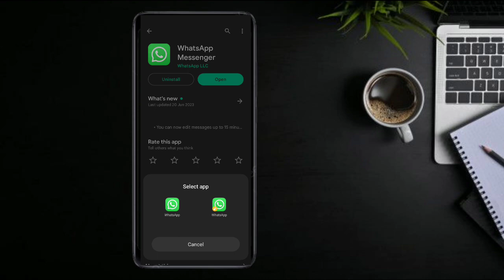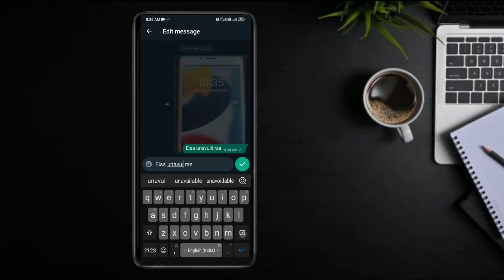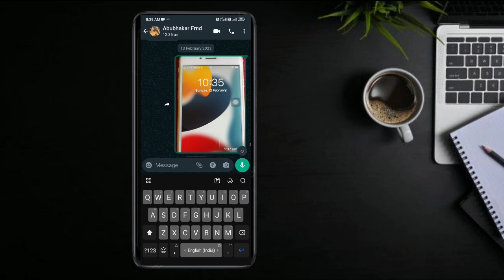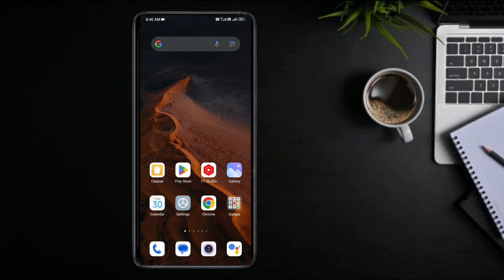How to Edit WhatsApp Message | WhatsApp New Updates | WhatsApp New Features | WhatsApp Hidden Tricks